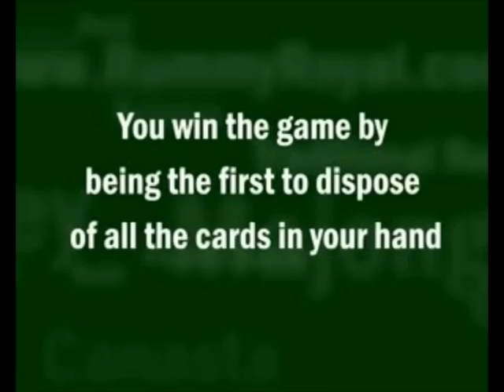okey oyna okey:) okey!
play okey. the best turkish game in the world!
short commercial of  online Rummy.okey oyna okey:) okey!
short commercial of  online Rummy.
play okey oyun. the best turkish rummy game in the world!